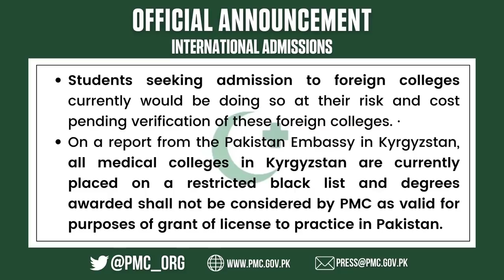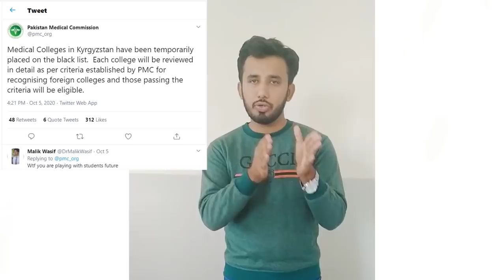Why Medical Universities in Kyrgyzstan Blacklisted ! MBBS IN KYRGYZSTAN FOR PAKISTANI STUDENTS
PMC Latest Notification OF MBBS ADMISSION 2020 ! MBBS IN KYRGYZSTAN FOR PAKISTANI STUDENTS